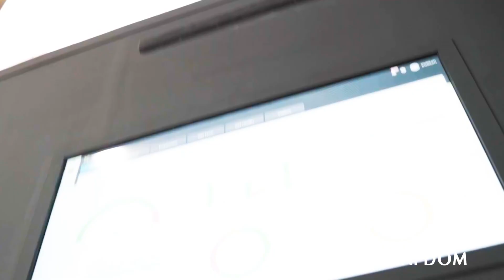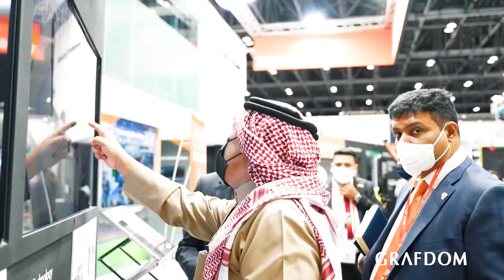Intersec 2023 - Event Highlights (Dubai, UAE)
🔐 Get ready for an exclusive preview of Intersec 2023, the leading international trade fair for security, safety, and fire protection! 🚨 Join us as we delve into the latest innovations and cutting-edge technologies that will shape the future of security.

🌐 Intersec is the ultimate hub for industry professionals, experts, and global exhibitors to showcase groundbreaking products and solutions. In this video, we'll provide you with a sneak peek into what to expect at Intersec 2023, happening in the vibrant city of Dubai.

🔥 From state-of-the-art fire protection systems to the latest advancements in safety and security, Intersec 2023 promises to be a game-changer.

📅 Mark your calendars and don't miss out on this exciting event that brings together the brightest minds and the most innovative technologies in the field. Whether you're a security professional, tech enthusiast, or simply curious about the future of safety, Intersec 2023 is the place to be!

Get ready to witness the future of security unfold before your eyes! 🔍🌐🔒